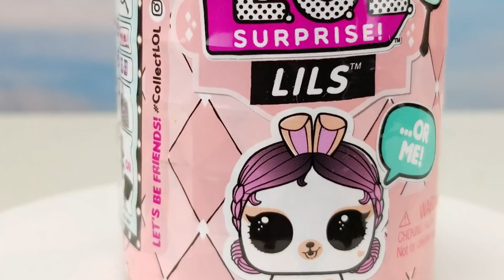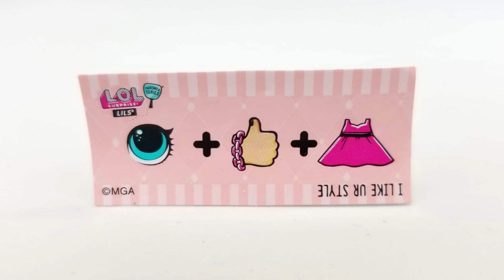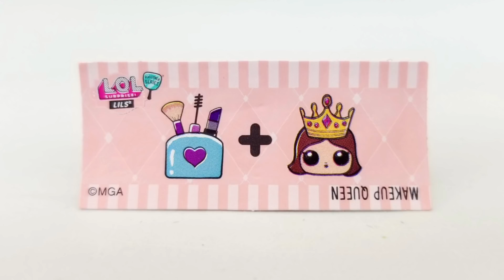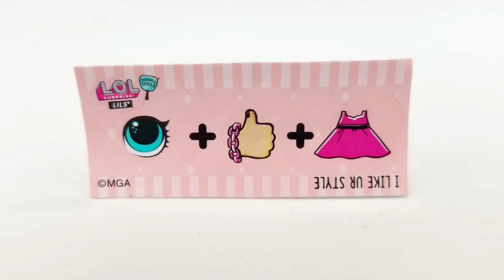LOL Surprise SERIES 5 LILS UNBOXING | L.O.L. Makeover Lil Sisters Brothers Pets Opening | New Boys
When you unbox a Series 5 (Makeover Series) LOL Surprise Lils, you could get a lil pet or a lil sister/brother!

Welcome to Aubri's World! Aubri is a 5-year-old girl who loves to play with toys & have fun.

More of our lolsurprise videos

LOL Surprise FUZZY PETS Checklist Reveal | L.O.L. Series 5 Makeover Full Set Sneak Peek | Wave 1

LOL Surprise Lil Sisters + Don't Rock the Boat Pirate Ship Balance Game | L.O.L. Lil Sis All Series

NEW LOL SURPRISE MAKEOVER SERIES LILS | L.O.L. Series 5 Full Set Wave 1 Checklist | New Boys

LOL Surprise Sneak Peek Series 5 HAIRGOALS + Series 4 Wave 3 | First Look at New L.O.L. Dolls

LOL Surprise UNDER WRAPS FULL SET WAVE 1 + WAVE 2 | L.O.L. Series 4 Lil Sisters Family Reunions

LOL Surprise HAIRGOALS First Look | L.O.L. Series 5 or Wave 3 Eye Spy | Dolls w/Real Hair (No Wigs)

LOL Surprise Under Wraps Wave 2 FULL BOX OPENING | L.O.L. Full Case Unboxing All 12 Eye Spy Capsules

LOL Surprise Series 4 Pets FULL SET FAMILIES | L.O.L. Eye Spy Pets Wave 1 + 2 Family Reunions

LOL Surprise Series 4 Lil Sisters FULL SET | L.O.L. Wave 1 + Wave 2 Complete Collection Eye Spy

LOL Surprise COMPLETE COLLECTION: ALL SERIES | L.O.L. Full Set Series 1 2 3 4 Big Glam Glitter